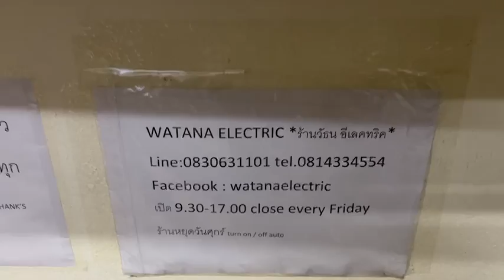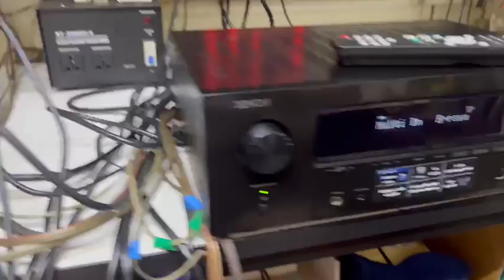denon x550bt 1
DENON AVR-X550BT
AVRดูหนัง+ฟังเพลงรุ่นใหม่ล่าสุดจากญี่ปุ่น
DENON AVR-X550BT สุดยอดAVRรุ่นใหม่ล่าสุดอายุ+-3เดือน+ประกันมหาจักร สภาพเดิมสวยมากเกือบเหมือนใหม่ ไม่ใช่SERIES 2/3/4 แต่เป็นรุ่น 5 วัตต์มากสุดถึง 130 W RMS/CH ออกใหม่ 20000.-เจ้าของส่งมาขายถูกที่สุดลดเกินครึ่งราคาเพียง 6900.-เท่านั้น*เหมือนได้เครื่องใหม่+ประกัน คุ้มที่สุด*
At 130W of power per channel, the 5.2 channel Denon AVR-X550BT AV receiver delivers quality home theater at an accessible price. Enjoy movies and shows with Full 4k Ultra HD and Dolby Vision, and five HDMI inputs (and one output) to support your media players. Plus, the AVR-X550BT supports Bluetooth for seamless music streaming.
รายละเอียดเพิ่มกด
มีสินค้าเครื่องเสียงHI-ENDเกือบร้อยรายการ รายละเอียดเพิ่มกด
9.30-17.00น.(นอกเวลาฝากข้อความ)
เลขบ/ช โอนเงิน ธ.ไทยพาณิชย์ 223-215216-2 สุวีรา วงศ์นพรัตนบดี
พร้อมรับซื้อ-ขาย-แลกเปลี่ยน-ฝากขายเครื่องเสียงทั่วไปทั้งใหม่-เก่าถึงที่